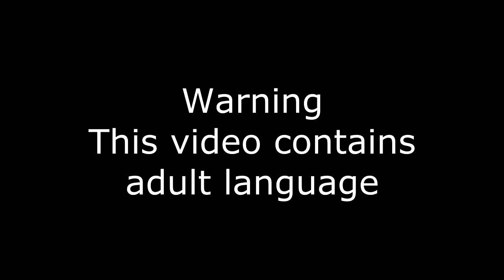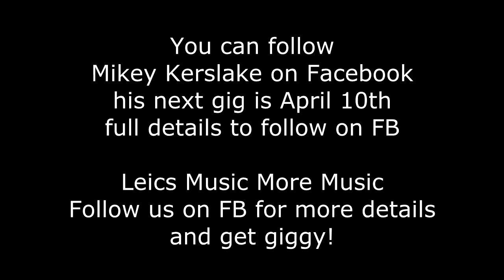Mikey Kerslake Live Stream with Leics Music More Music @ The Soundhouse